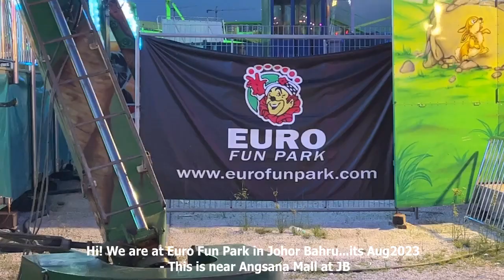EURO FUN PARK JOHOR BAHRU CARNIVAL THEME PARK WALKTHROUGH AUG2023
Walkthrough of EuroFun Park Johor Bahru Carnival THEME PARK WALKTHROUGH AUG2023  near Angansa Mall | Aug 2023  | Should you try with kids? | How much does it cost? | Are there fun activities? | Will kids like the mains and desserts?